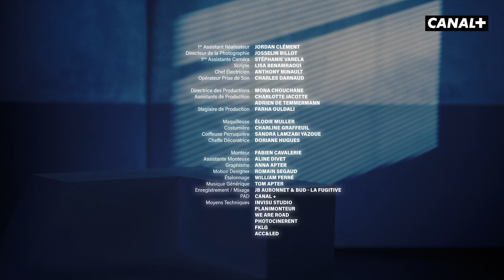La peur au cinéma, ça sera (peut-être) mieux après - CANAL+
Ça sera (peut-être) mieux après de et avec Anna Apter, disponible sur myCANAL

Un voyage dans le temps qui donne la parole aux générations à venir, pour savoir si dans le futur on dira toujours que c'était mieux avant.